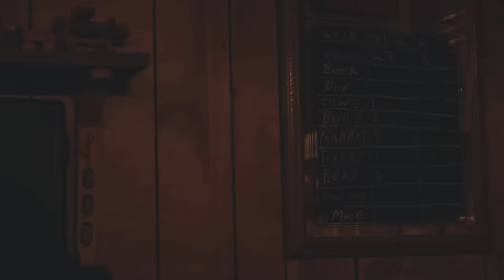Project Upland - Partridge Country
This installment of Project Upland, aptly named Partridge Country, shows the tradition of hunting "pah"-tridge in New England. The video shows the allure of the grouse woods and learning the way of the grouse without a bird dog.